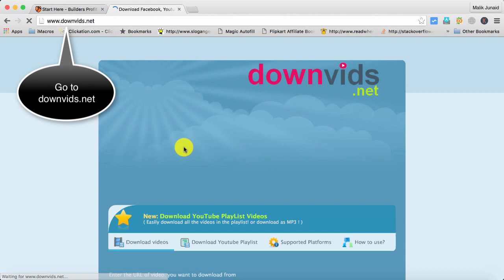[No Plugin Required] How to download Youtube Videos From Any Website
Learn how to download youtube videos without using any plugin or any download manager from any website or from youtube.